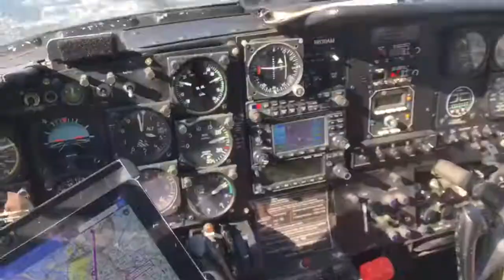Cessna O-2A Austin, TX Downtown Tour N630AM